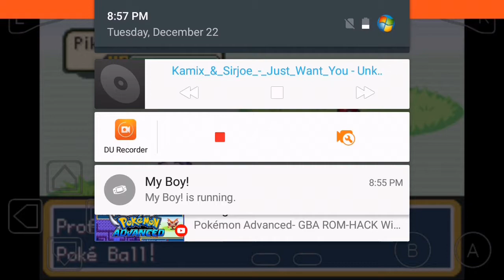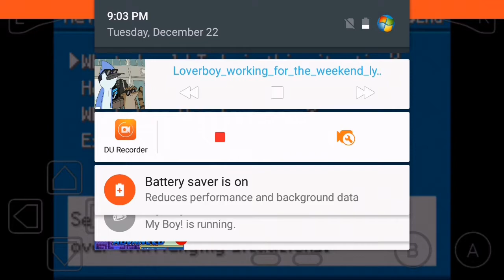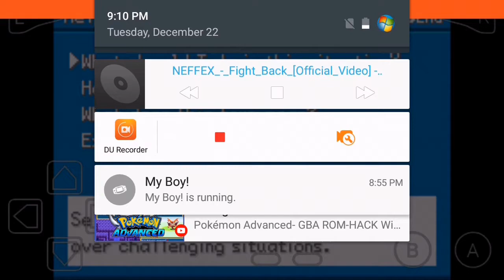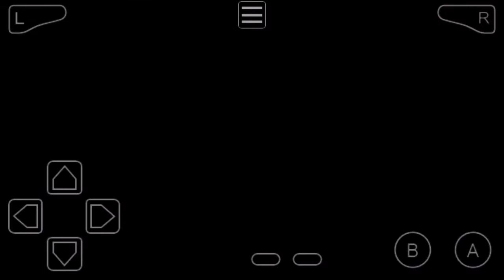Pokemon Volt Yellow: Anime Version - A New GBA Hack Rom With New Story And Your Starter Is Pikachu!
Details:
Name: Pokèmon Volt Yellow: Anime Version
Author: MxTrainer87
Type: GBA
Based On: Pokèmon FireRed
Language: English
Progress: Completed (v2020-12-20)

Description - As Ash you explore the region of Kanto with your pal Pikachu to become a Pokemon Master. The Ash sprite was created with Pikachu attached to show the bond they have together. Your very first pokemon given to you by Professor Oak runs, bikes, surfs and fishes with you!

Multiple features in this game
- All 151 available
- Updated backsprites
(Exclusive backsprites for both Ash and Pikachu)
- Updated Overworld sprites
- RTC-DNS enabled
- A loyal bird waiting for you in Viridian forest
- Team rockets Jessie and James battles are exactly like the yellow version
- All 3 Kanto starters available..with a familiar cry to them..
- Updated party menu
- Legendary Battles- Who?? Where?? Play the game and check out the islands after the main story.
- You like to surf? So do I, I hate that blue blob in FRLG games...
- Two friends that pop up to give you that anime vibe

A LOT MORE surprises that you'll need to uncover yourself..

Things to complete:
- Have Pikachu-Ash sprite show up After you receive pikachu from Professor Oak
- Edit the Fly sprite to a certain bird in color
- Have badges in color

To Play This Game, Download My Boy! Emulator

Sorry My Video Is Lagging Again, Please Just Ignore It!